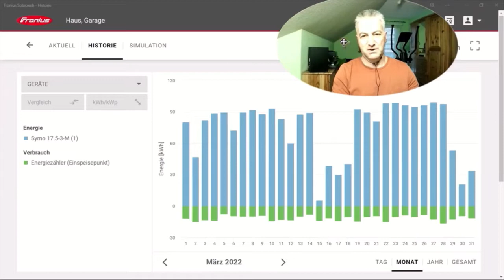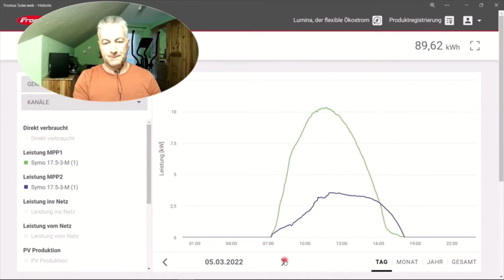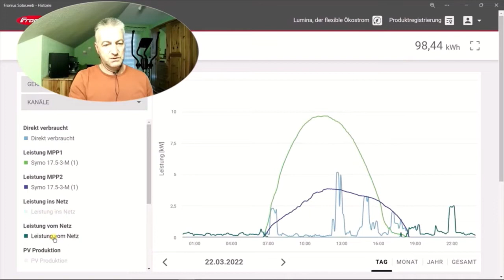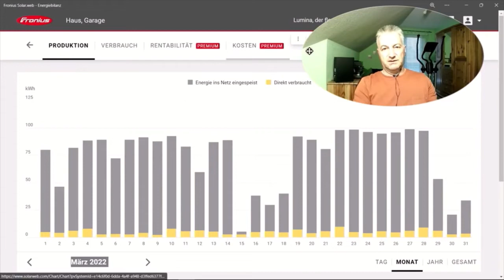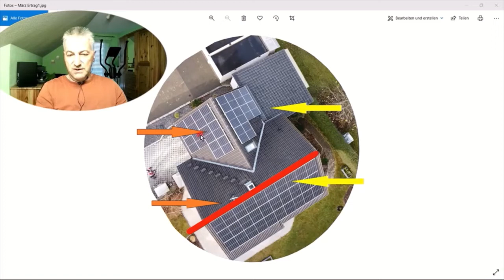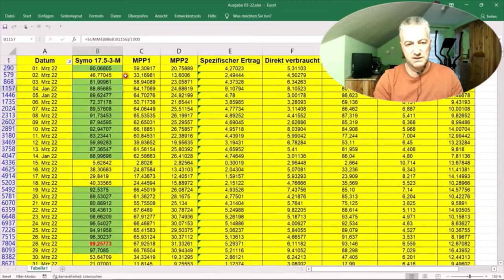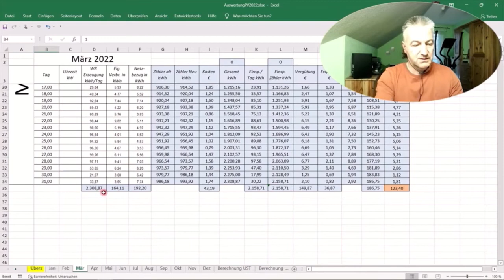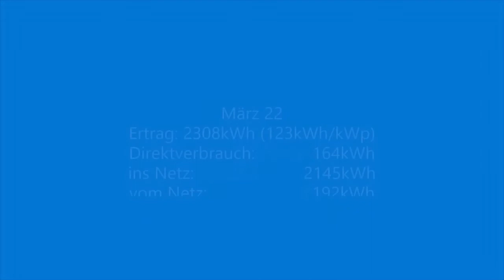März Ertragsdaten unserer PV Anlage. Plus oder Minius 5%. Was denkst du ?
Der Monat März ist Vergangenheit.  Saharasand auf deinen Modulen ! Was hältst du davon ?
Gerne dürft ihr eure Ergebnisse des Monats posten.
Fragen ? Gerne im Video posten ;.))
Diskussion erwünscht !

Tool um zu erwartende Erträge von Modulflächen zu berechnen